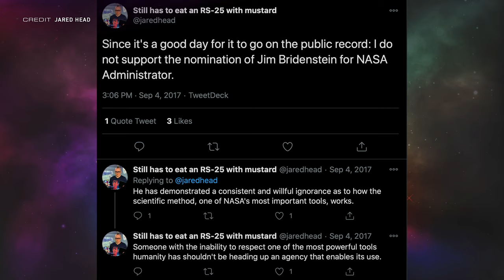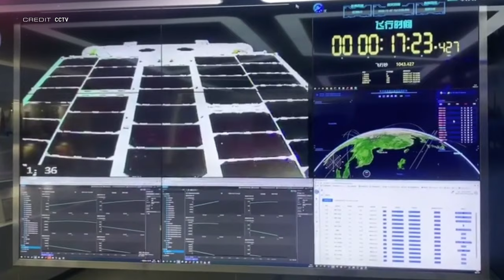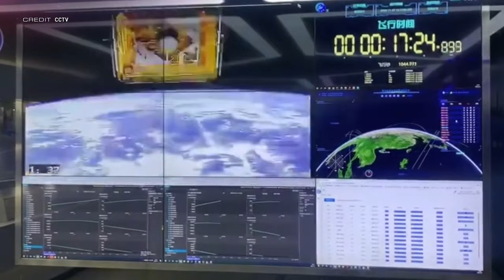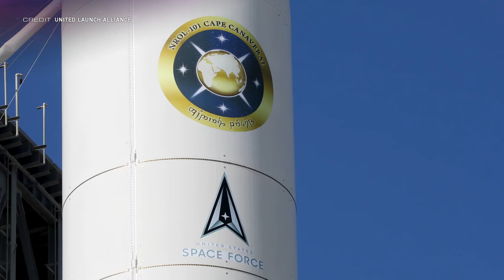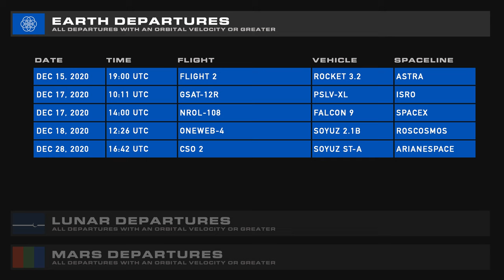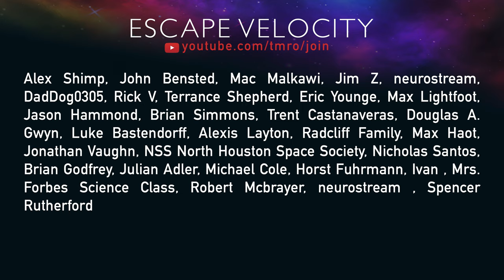2020 US Election Special | TMRO:News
After a sizable break TMRO:News has returned featuring the past 6 weeks of what’s happened in space broken up into three epicsodes. For our first one we’ll be covering the 2020 US Presidential Election in this one, our next will focus on Crew-1, and then our final epicsode will bring us into the present with what you’ve been waiting a long time for: Starship SN8’s Belly Flop.

For this edition of TMRO:News we start off with our SpaceX Update with Ryan giving us a quick rundown on the launch of GPS SV04 and some Starlink tidbits. Jared delivers a thorough roundup of the Trump Administration’s space policy, and if President-Elect Joe Biden will change NASA’s direction. We wrap with a round of the all-important Space Weather courtesy of Dr. Tamitha Skov.

And remember that you can always help out the shows of TMRO by becoming a member

01:04 | SpaceX Update with Ryan Caton
02:15 | 2020 US Election and Space Policy
12:01 | Space Traffic
16:08 | Space Weather with Dr. Tamitha Skov
17:54 | Thanks
19:04 | Catch ya’ soon!
19:22 | TMRO ASMR with Jared